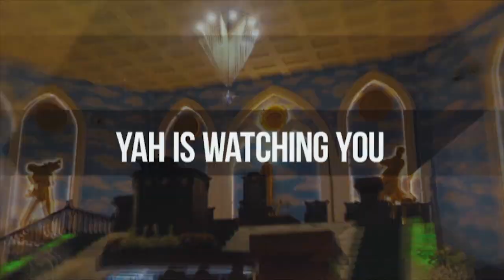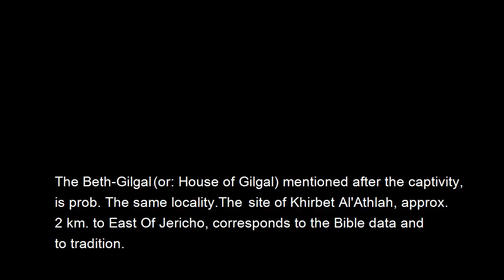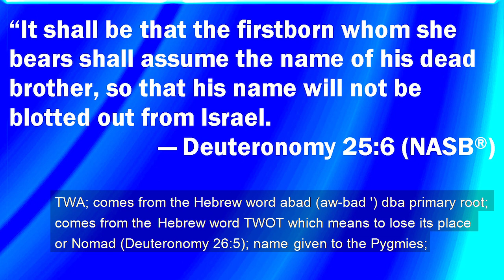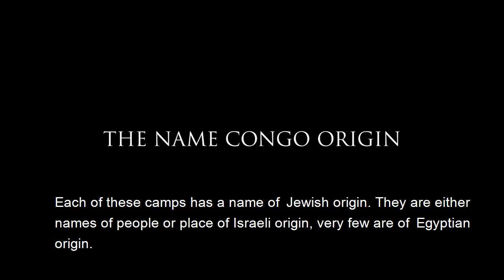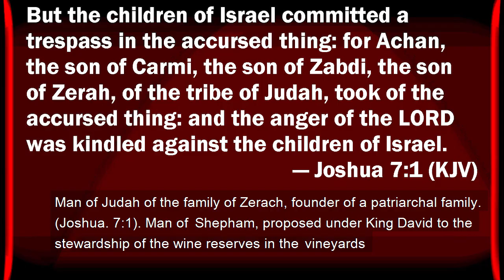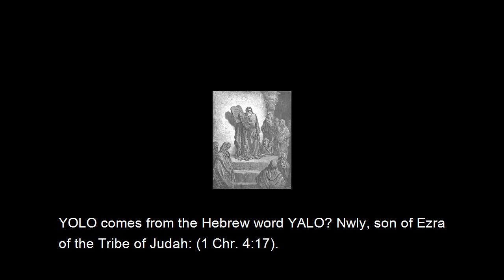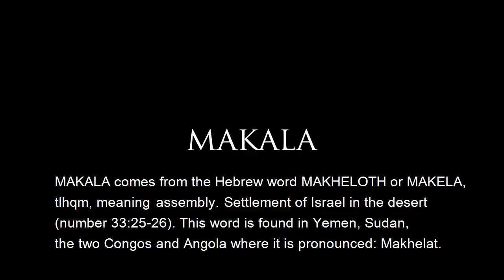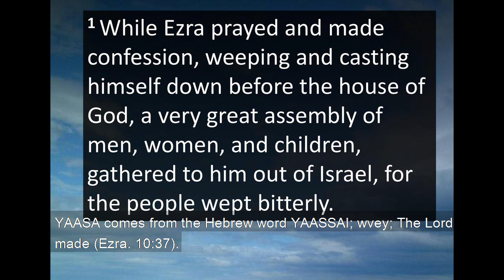The land of Israel is in Central Africa as far as South Africa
Today we will show you "The land of Israel is in Central Africa as far as South Africa" Don't miss the chance to watch this awesome video. Watch this video and share it with friends and family.
Thanks

Our Food: Circulatory System and Disease
The Most Complete Social Network is Here!